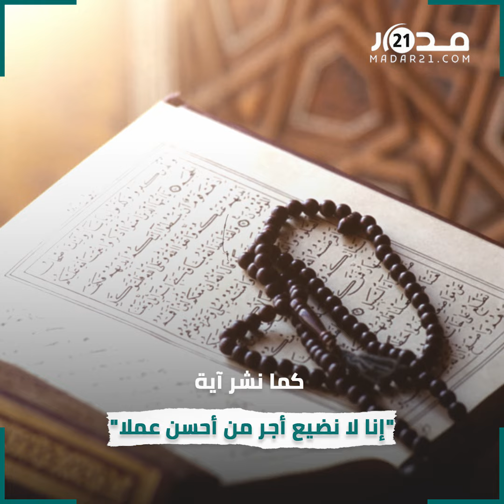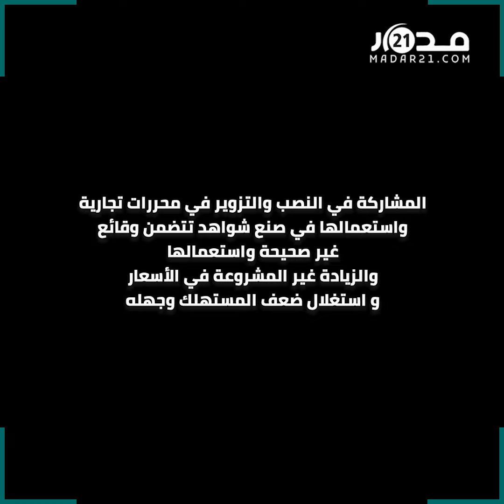بعد جدل واسع واتهامات موجهة له ولزوجته.. طبيب التجميل التازي: اسمعوا مني ولا تسمعوا عني